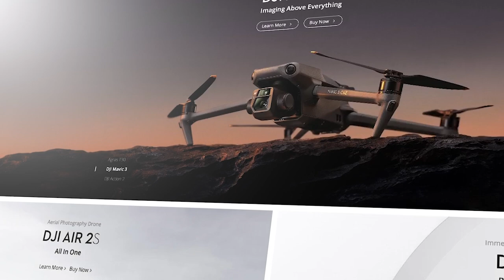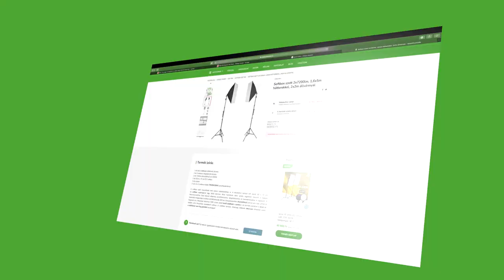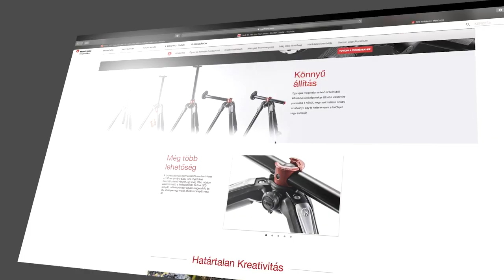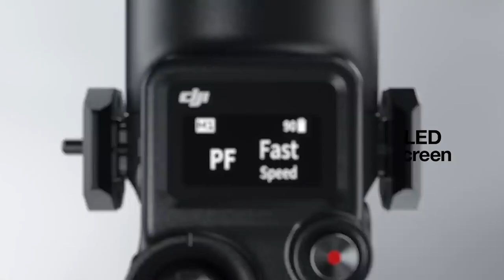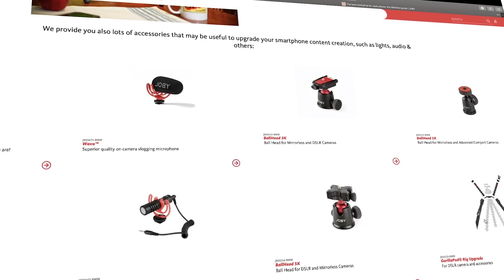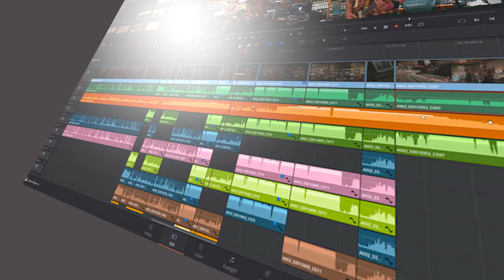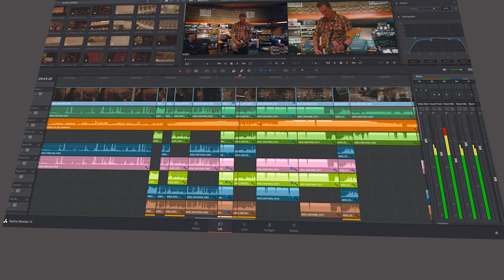Ezeket használom vlogoláshoz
Ha van valami jó ötletetek akkor írjatok vagy komment vagy messenger  formájában.

Amiket használok

-Kamera  GoPro HERO8 Black - Sony Alpha 7 iiii - phone 8 - sencor 3cam 2000- Drón DJI Mavic Mini
-Szerkesztő programok: Adobe Premier Pro  +  Adobe After Effects  +  Adobe Photoshop CC  +  Adobe Lightroom + Adobe Animate CC 2019 + OBS Studio

Oszd meg! És like-oljátok!

Köszönöm hogy néztek engem.
Fejezetek
00:00 - Bevezető
00:40 - Sony A 7 III
01:21 - Rode
01:44 - GoPro
03:14 - Dji Mavic mini
04:15 - Állványok
05:13 - Manfrotto
06:12 - Dji Ronin
07:20 - Mikrofonok
08:30 - Gorillapod
09:38 - Vágóprogramok
11:41 - Vége